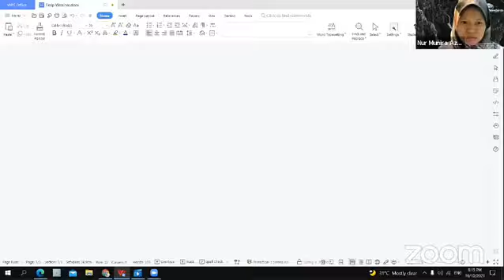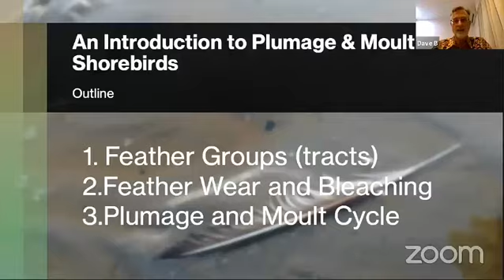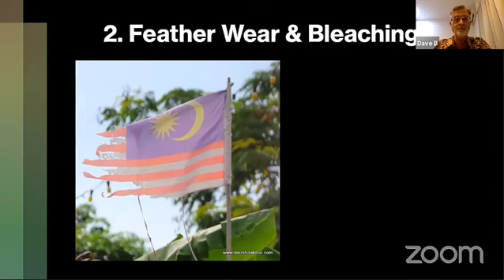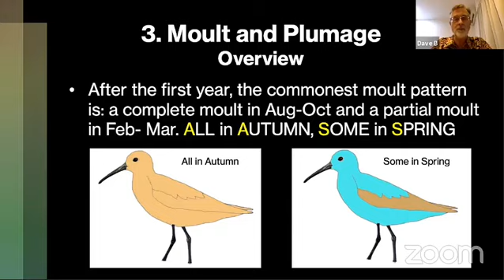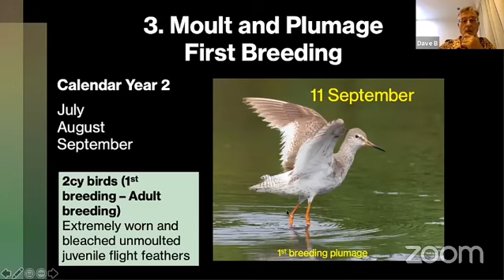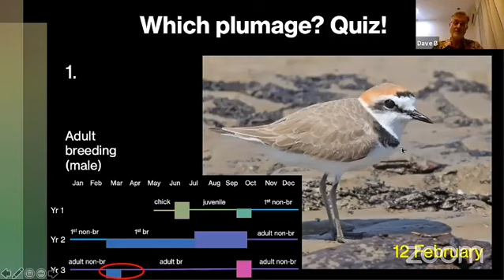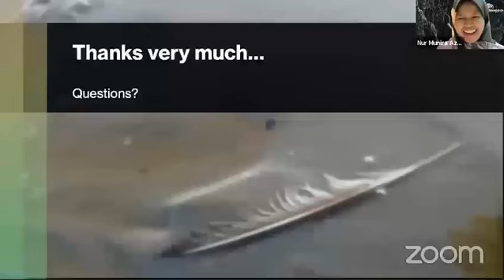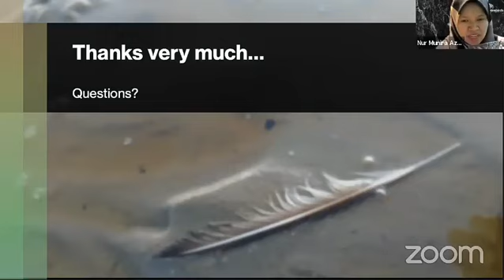Introduction of Plumage and Moult in Shorebirds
In conjunction with World Migratory Bird Day 2021, we bring you shorebird expert, Mr Dave Bakewell to share about his knowledge on plumage and moult.